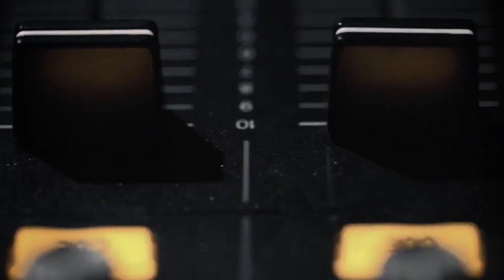Misstress Barbara Soul.City Teaser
Discover Barcelona with Misstress Barbara and the Soul.City's App. "Feeling Playful" is the course available for free in the Androïd and iOs app.